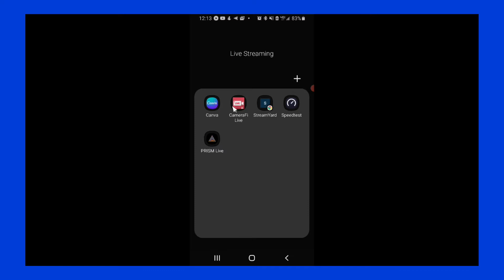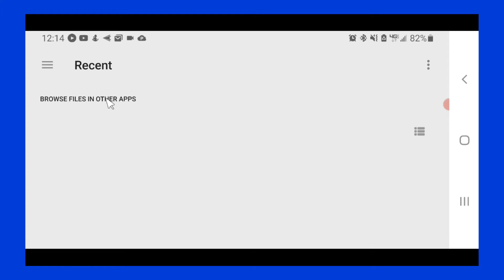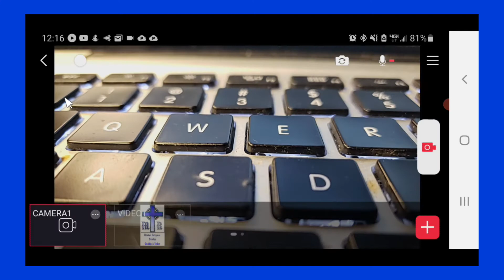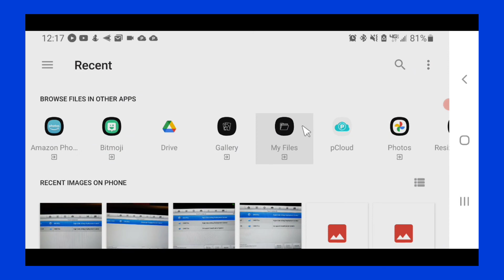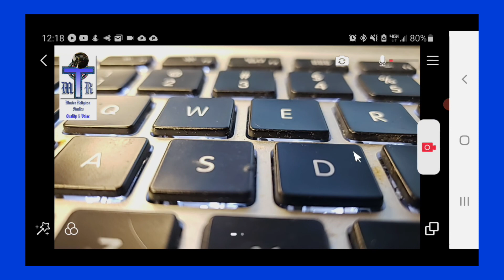CameraFi Live Tutorial - Logos and Picture in Picture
In this CameraFi Live Tutorial video, I show you how easy it is to add corner logos and Picture in Picture to show consistently during your live streams.